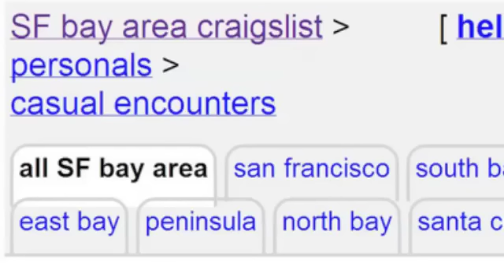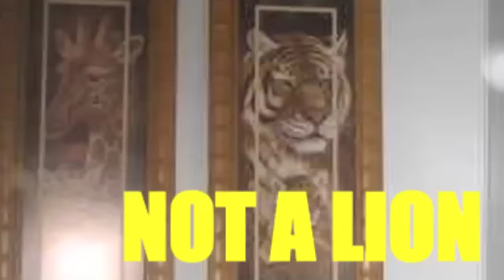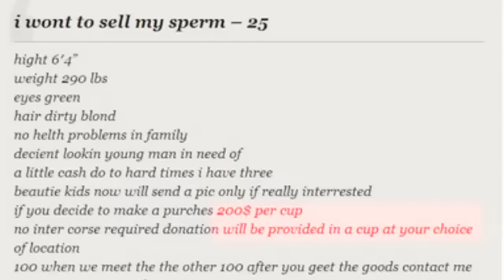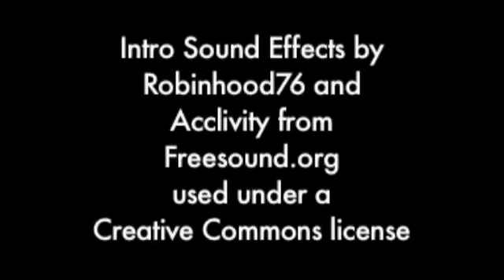GETV Interviews YouSuckAtCraigslist.com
Geek Exploration Television explores the unintentionally hilarious side of Craigslist by interviewing the anonymous creators of YouSuckAtCraigslist.com for the lulz.